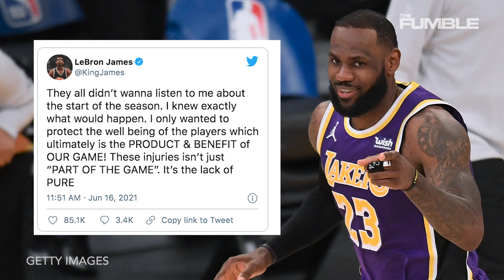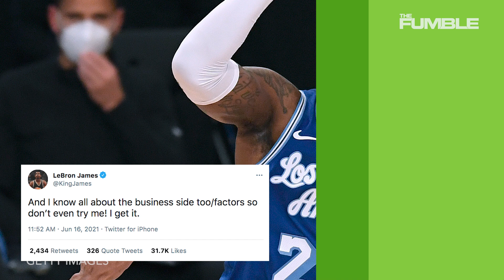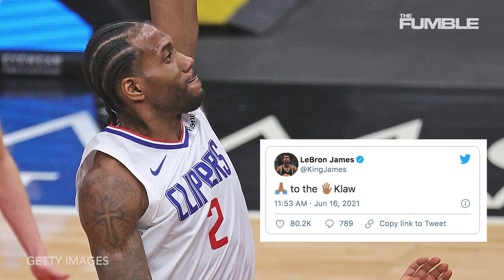LeBron James SLAMS NBA As Injuries Pile Up In Playoffs After Shortened Off-Season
Lebron has had enough of this injury laden season...he slammed the NBA following Kawhi Leonards's recent knee sprain. Let’ s dive in.